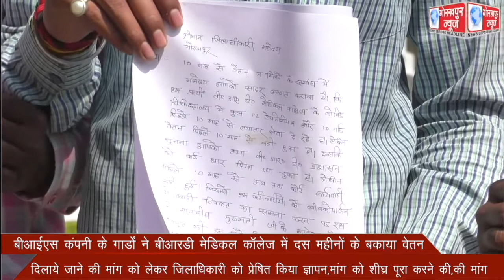बीआईएस कंपनी के गार्डों ने बीआरडी मेडिकल कॉलेज में दस महीनों के बकाया वेतन दिलाये जाने की मांग को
बीआईएस कंपनी के गार्डों ने बीआरडी मेडिकल कॉलेज में दस महीनों के बकाया वेतन दिलाये जाने की मांग को लेकर जिलाधिकारी को प्रेषित किया ज्ञापन,मांग को शीघ्र पूरा करने की,की मांग